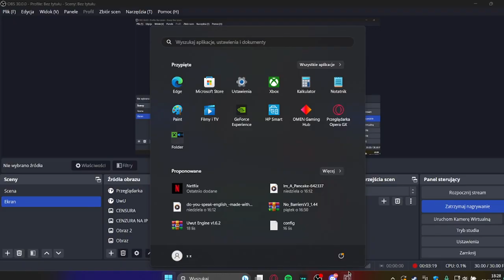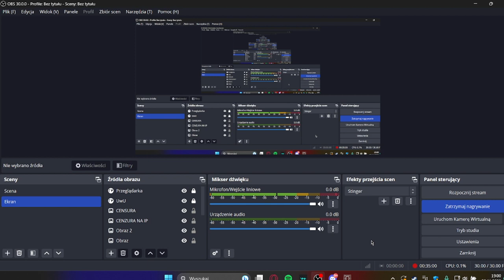SCP-SL luźne granie i przegrywanie XD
Nie zawsze był win ale też nie zawsze przegrałem hehe